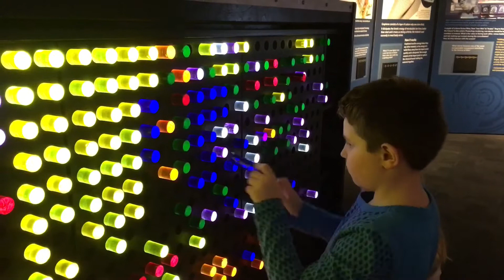Popnology at the Imagination Station